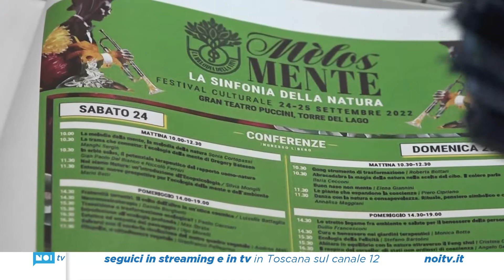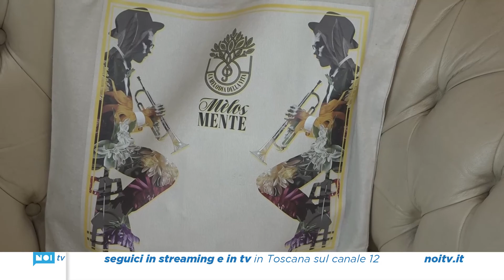Torna il festival "MèlosMente" al teatro Puccini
Vivere in armonia con se stessi, con la natura, con gli altri, imparando a riconoscere e a esprimere le melodie e i suoni della nostra vita e quelli della natura. E’ questo lo spirito con cui è nato il festival MèlosMente, giunto ala seconda edizione e presentato stamattina nella sala giunta del comune di Viareggio.